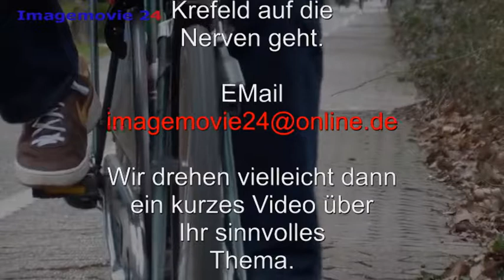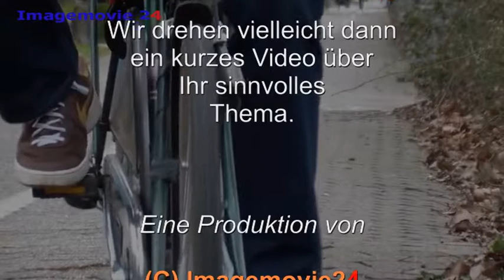Motz nach 12 - Heute: Krefelder Radwege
Liebe Zuschauer, in unserer neuen Reihe "Motz nach 12 " zeigen wir kritische Themen aus der Stadt Krefeld.Das Geld wird hier all zu gerne für völlig unsinnige Projekte verschwendet.Wichtige und notwendige Sanierungen sind deshalb nicht mehr möglich.Was hätte man alles mit 250.000 Euro instandsetzen können?Diese Summe wurde ja zunächst für die "Licht aus Aktion" verjubelt.Nun wir zeigen zunächst einmal viele Teile der Krefelder Radwege die teileweise in unzumutbarem Zustand sind damit es jeder sehen kann.Wir sind der Meinung das hier dringender Handlungsbedarf ist.Haben Sie ein ähnlich krasses Beispiel dann schreiben Sie uns und eine EMail und vielleicht machen wir ein ja  kostenloses Video für Ihr sinnvolles Thema.So und nun bilden Sie sich gerne Ihre eigene Meinung über diesen Teil des Radwegs auf der Uerdingerstrasse.